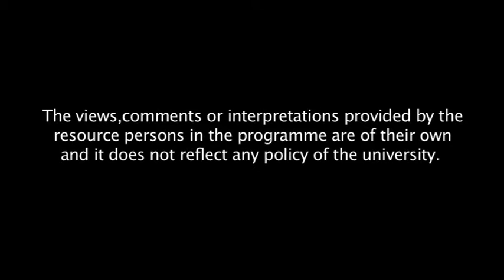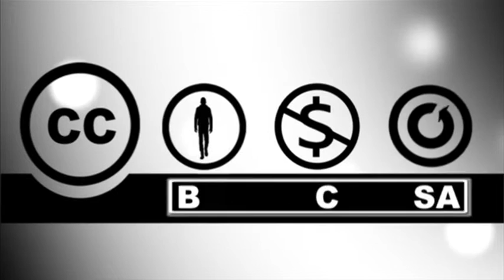Role of teachers and senior citizens in a healthy society (Assamese)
Contributors: Dhirendra Nath Chakraborty and Jinti Rani Deka
Camera: Rashmi Duwarah
Editing: Anupam Kalita
Programme Assistants: Gitali Kakati, Hemprokash Mout and Rajesh Kr. Sarma